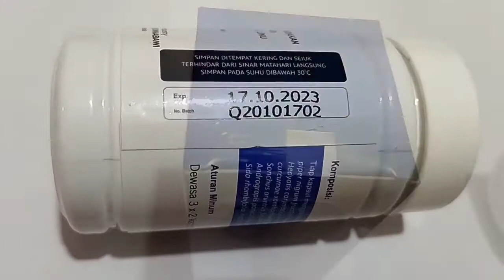Naturatik (Kapsul herbal nyeri Sendi)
Review Naturatik (kapsul herbal nyeri sendi, pegal, linu, rhematik) merupakan salah satu obat herbal dalam bentuk kapsul yang sudah teruji dan terbukti dapat mengobati nyeri sendi, pegal linu dan rhematik